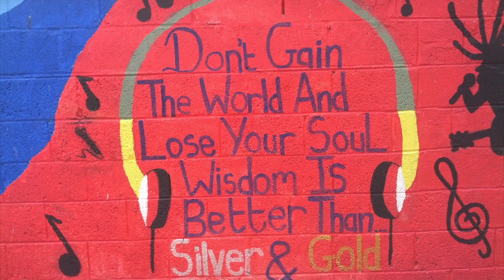Possibilities by Cootehill Youthreach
Written and performed during our songwriting and recording workshop.